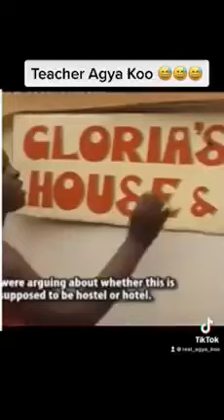Agya koo is funny